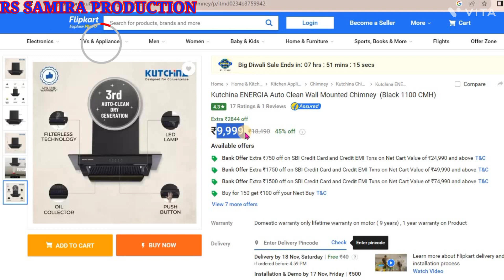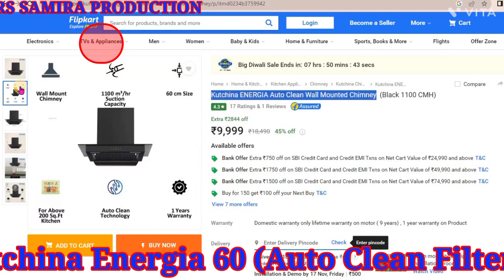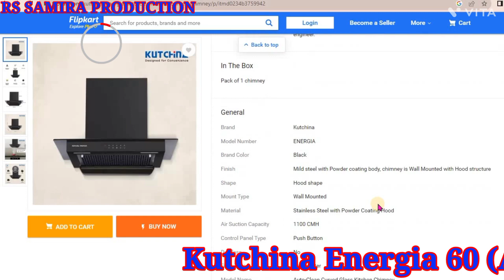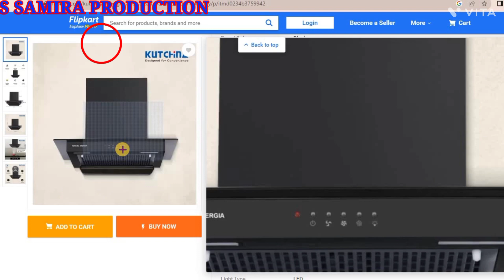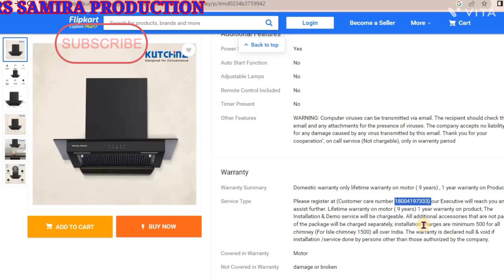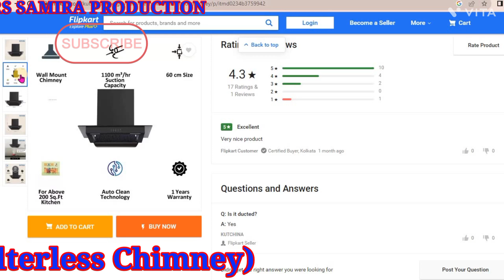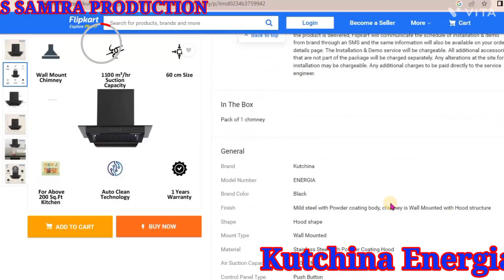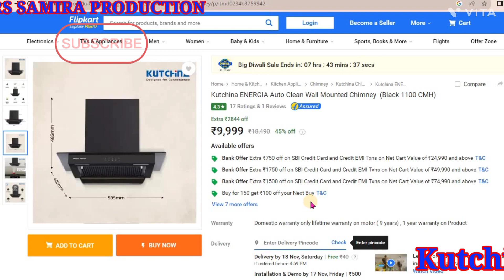Kutchina Energia 60👌$ Best Low Budget Kutchina Chimney $ Energia 60 Kutchina chimney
Yours Queries:-
Kutchina Energia 60👌
Best Low Budget Kutchina Chimney
Energia 60 Kutchina chimney
ENERGIA 60 Hood Kitchen Chimney
Kutchina ENERGIA Auto Clean Wall Mounted Chimney
Kutchina Energia 60cm 1150m3/hr Ducted Auto Clean
Kutchina kitchen chimney ENERGIA 60
Which kutchina chimney is best?
Which chimney brand is best?
Kutchina Energia 60 Hood Kitchen Chimney
Which brand is best for 2 burner gas stove?
kutchina chimney
chimneys
chimney
filterless chimney
Can 2 log burners use the same chimney?
Which chimney is better autoclean or manual?
Which chimney is better Elica or Faber?
Kutchina energia 60 review
Kutchina energia 60 price
Kutchina energia 60 manual pdf
Kutchina energia 60 manual
kutchina romania 60
kutchina chimney price list 2023
kutchina vento 60 chimney price
kutchina chimney model with price list
kutchina chimney
kutchina
kutchina chimney cleaning
kutchina kitchen chimney price
kutchina angela 90 premium
kutchina chimney model
kutchina kitchen appliances
kutchina home appliances
kutchina appliances
kutchina angela 75 premium price
cost of kutchina chimney
kutchina vega 75
kutchina chimney near me
kutchina auto clean chimney
kutchina brezza 60
best kutchina chimney model
kutchina vento 90
kutchina vogue
kutchina chimney 90cm auto clean
kutchina chimney latest model
kutchina near me
kutchina chimney auto clean price
kutchina vento 75
latest model of kutchina chimney
kutchina dezire 90
kutchina nexus 90
kutchina virgose dlx 90
kutchina chimney smartec price
kutchina smartec price
kutchina smartec chimney price
kutchina vega 60 price
kutchina chimney vega 90 price
kutchina vega 90 price
kutchina 90cm chimney
kutchina chimney 90cm price
kutchina blackstar 75
kutchina flora dlx 90
kutchina romania 90
kutchina silvia 75 premium
kutchina angela 60 premium price
kutchina vento 90 price
kutchina vega dlx 90 price
kutchina dezire 60
kutchina chimney vega 60
kutchina stanza
kutchina blackstar 90
vega 90 chimney price
kutchina vega
kutchina vogue price
kutchina vega 90 chimney
best kutchina chimney
kutchina premium chimney
kutchina flora dlx 60
kutchina romania 75
kutchina virgose dlx 75
kutchina vega dlx 90
kutchina vega dlx 75
kutchina amora premium chimney price
kutchina vega 75 price
vega 60 chimney
kutchina blackstar 60
kutchina elite dlx
kutchina dezire 75
kutchina chimney 75 cm
kitchen chimney kutchina price
kutchina price
vega 90 kutchina
kutchina brezza 60 price
kutchina smartec
kutchina romania 60
kutchina chimney brezza 60
kutchina flat chimney
kutchina vega chimney
kutchina vetra
kutchina premium chimney price
kutchina titan premium
kutchina chimney new model
kutchina designed for convenience
kutchina chimney vega 90
kutchina angela 60
angela 90 premium kutchina
kutchina vogue ss
kutchina best chimney
kutchina amora premium price
kutchina nexus 60
kutchina luxen premium chimney
brezza 60 chimney price
kutchina straight line chimney
kutchina chimney angela 60 premium price
vega 60 kutchina chimney